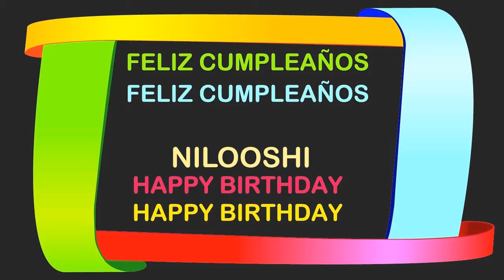Nilooshi Birthday Postcards & Postales